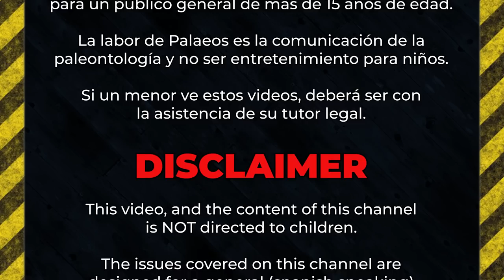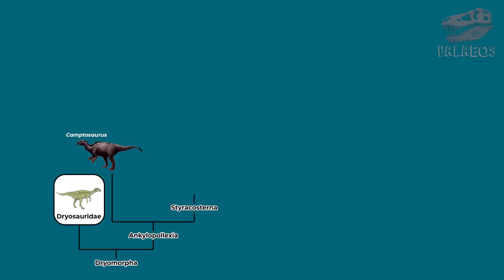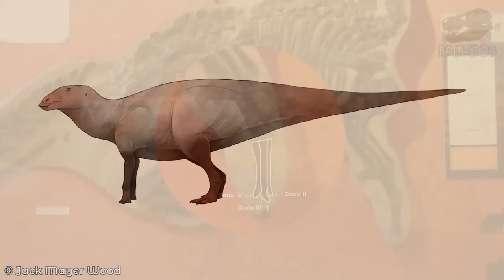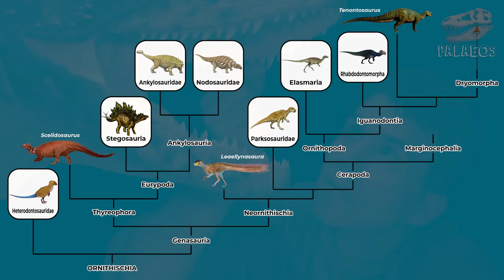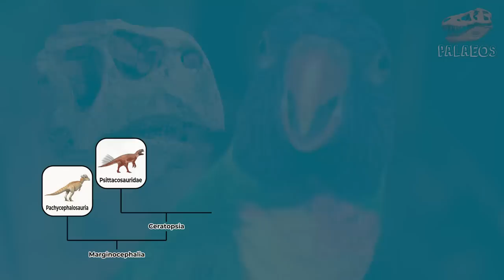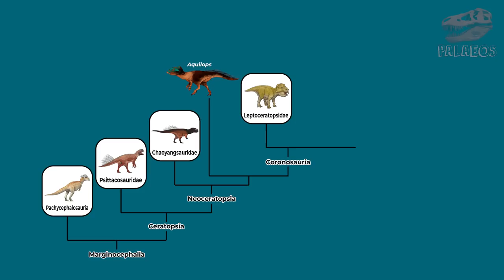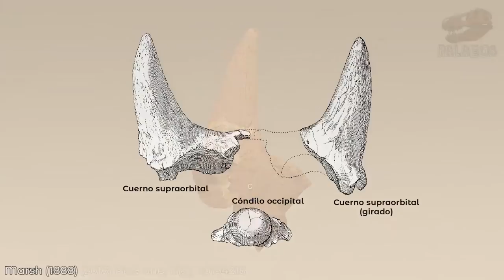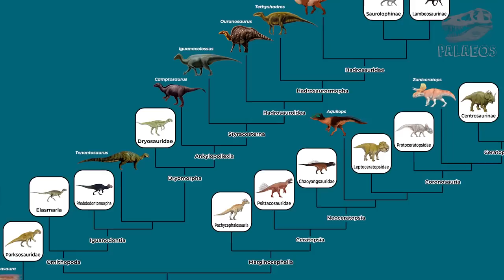Clasificación y etimología de: ORNITHISCHIA (parte 2)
Hoy les traemos la segunda parte de la clasificación de los dinosaurios Ornitisquios. Conoce cómo se arreglan en un esquema de relaciones de parentesco y por qué esos grupos tienen los nombres que tienen. Eso y más en este video que esperamos, sea de tu agrado.

Fuentes empleadas:
◘ Sereno, P. C. (1986). Phylogeny of the bird-hipped dinosaurs (Order Ornithischia). National geographic research, 2, 234-256.
◘ Marsh, O. C. (1894). The typical ornithopoda of the American jurassic. American Journal of Science, (283), 85-90.
◘ Marsh, O. C. (1885). Names of extinct reptiles. American Journal of Science, 29(3), 169.
◘ Cope, E. D. (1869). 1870. Synopsis of the extinct Batrachia, Reptilia, and Aves of North America. Transactions of the American Philosophical Society, 14, 1-252.
◘ Leidy, J. (1858). Hadrosaurus foulkii, a new saurian from the Cretaceous of New Jersey, related to Iguanodon. Proceedings of the Academy of Natural Sciences of Philadelphia, 10, 213-218.
◘ Lambe, L. M. (1918). On the genus Trachodon of Leidy. Ottawa Naturalist, 31, 135-139.
◘ Brown, B. (1912). A crested dinosaur from the Edmonton Cretaceous. Bulletin of the American Museum of Natural History 31: 131-136.
◘ Parks, W. A. (1923). Corythosaurus intermedius, a new species of trachodont dinosaur. University of Toronto Studies, Geological Series 15: 5–57.
◘ Maryanska, T. E. R. E. S. A., & Osmólska, H. (1974). Pachycephalosauria, a new suborder of ornithischian dinosaurs. Palaeontologia Polonica, 30, 45-102.
◘ Brown, B., & Schlaikjer, E. M. (1943). A study of the troödont dinosaurs, with the description of a new genus and four new species. Bulletin of the AMNH; v. 82, article 5.
◘ Xijin, Z., Zhengwu, C., Xing, X. U., & Makovicky, P. J. (2006). A new ceratopsian from the Upper Jurassic Houcheng Formation of Hebei, China. Acta Geologica Sinica‐English Edition, 80(4), 467-473.
◘ Xijin, Z., Zhengwu, C., & Xing, X. (1999). The earliest ceratopsian from the Tuchengzi Formation of Liaoning, China. Journal of Vertebrate Paleontology, 19(4), 681-691.
◘ Granger, W., Gregory, W. K., & Berkey, C. P. (1923). Protoceratops andrewsi, a pre-ceratopsian dinosaur from Mongolia. American Museum novitates; no. 72.
◘ Nopcsa, F. (1923). Die familien der reptilien (No. 2). Gebrüder Borntraeger.
◘ Hay, O. P. (1902). Bibliography and catalogue of the fossil Vertebrata of North America (No. 179). US Government Printing Office.
◘ Marsh, O. C. (1888). A new family of horned Dinosauria, from the Cretaceous. American Journal of Science, (216), 477-478.
◘ Lambe, L. M. (1915). On Eoceratops Canadensis, Gen. Nov: With Remarks on Other Genera of Cretaceous Horned Dinosaurs (Vol. 12). Canada Department of Mines, Geological Survey.
◘ Lambe, L. M. (1904). On the Squamoso-parietal Crest of the Horned Dinosaurs Centrosaurus Apertus and Monoclonius Canadensis from the Cretaceous of Alberta. Proceedings and Transactions of the Royal Society of Canada. 2. 10(4): 1-9.
◘ Lambe, L. M. (1914). On the forelimb of a carnivorous dinosaur from the Belly River Formation of Alberta, and a new genus of Ceratopsia from the same horizon, with remarks on the integument of some Cretaceous herbivorous dinosaurs. The Ottawa Naturalist 27(10): 129-135.
◘ Lambe, L. M. (1914). On Gryposaurus notabilis, a new genus and species of trachodont dinosaur from the Belly River Formation of Alberta, with a description of the skull of Chasmosaurus belli. The Ottawa Naturalist 27(10): 145-155.